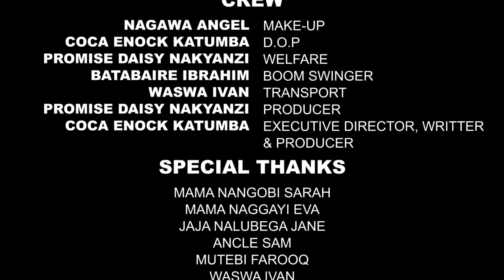Samantha Episode 40